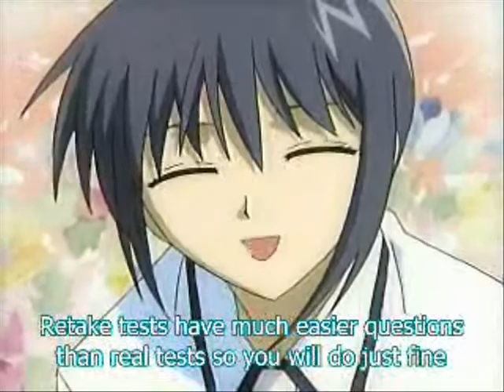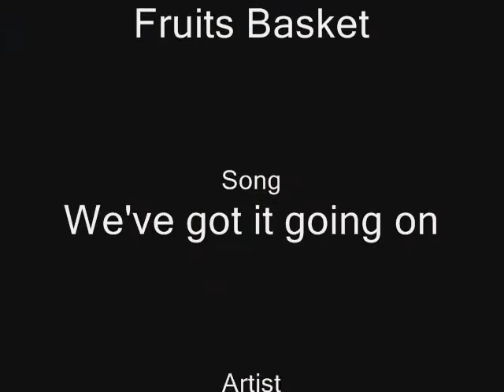We've got it going on - Fruit Basket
We've got it going - Backstreet Boys